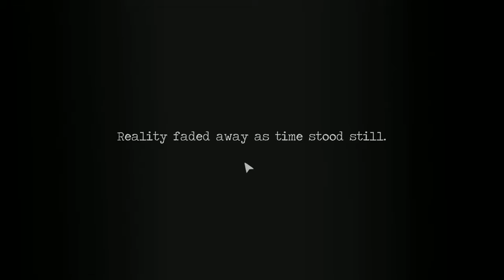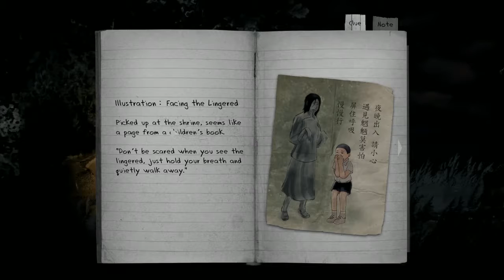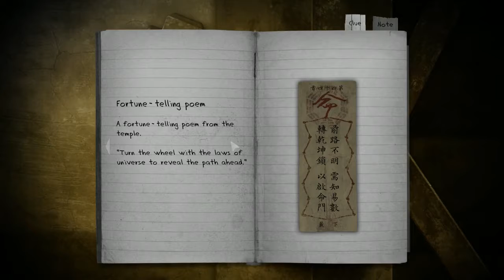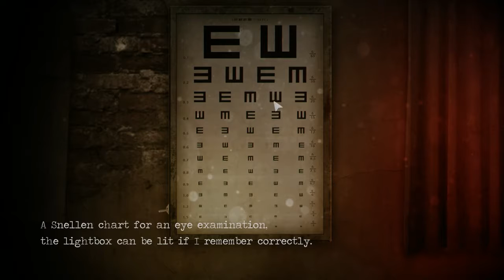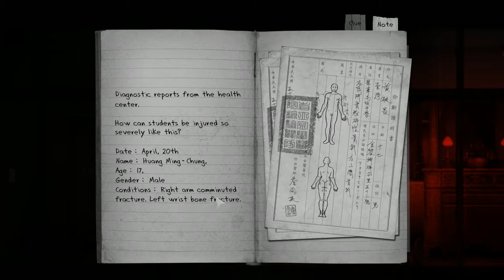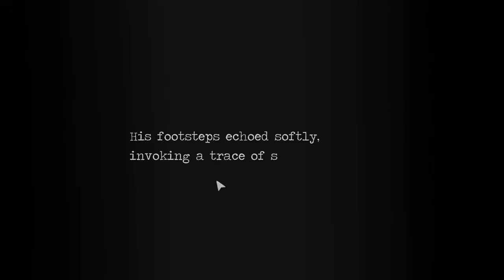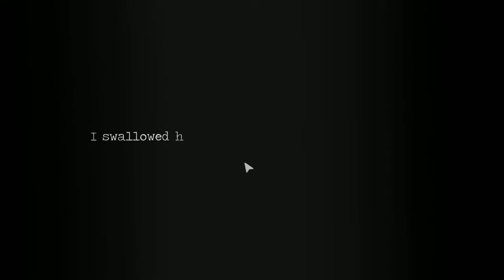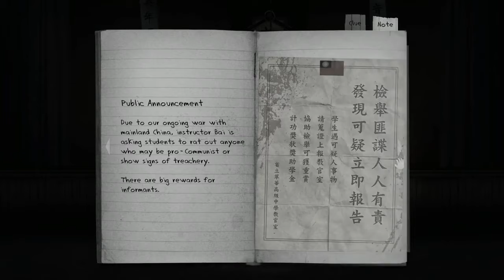Detention Ep. 2 - Bird is the Word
Between Ray Jay Johnson and a very annoying song, Grant and Howard may have already lost their sanity.